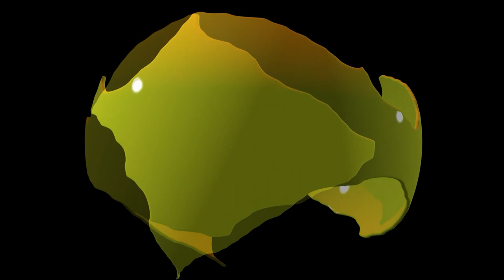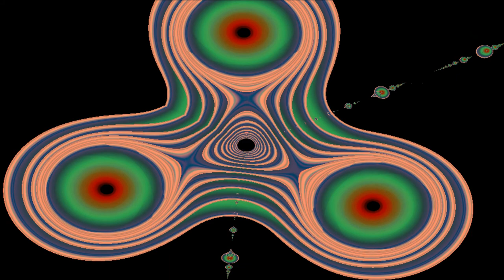WRAP THE MOON DESTROY THE SUN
electronic music and computer animations,  elektronische Musik und Computeranimationen